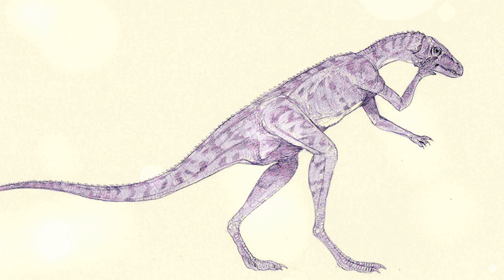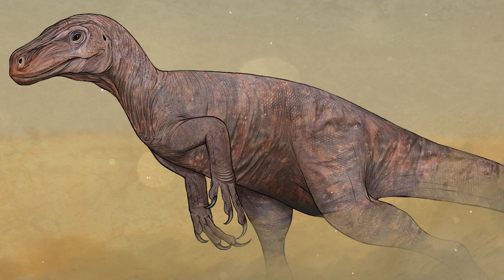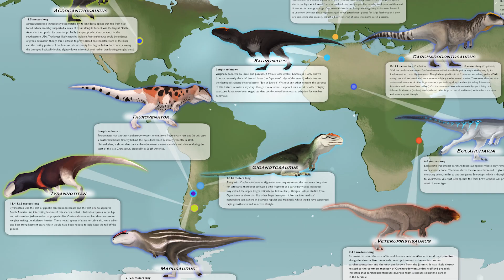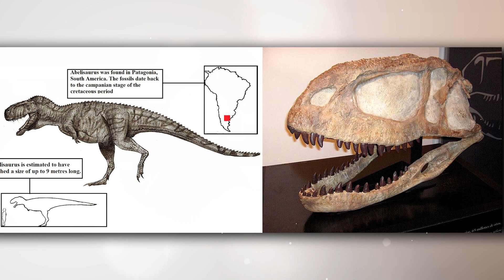Giganotosaurus, Carnotaurus and other Carnivorous Dinosaurs of the South American Continent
Thanks to popular culture, Dinosaurs that lived in North America are better known to the general public. But the South American continent also boasts a large number of species of these ancient Dinosaurs. Many of them are not inferior in anything, and in many ways, they are superior to their competitors from other continents. In addition, there is an opinion among scientists that the First Dinosaurs appeared precisely in those regions of the Pangea supercontinent, which are now South America. Today we will take a closer look at the Carnivorous Dinosaurs found on this Continent.